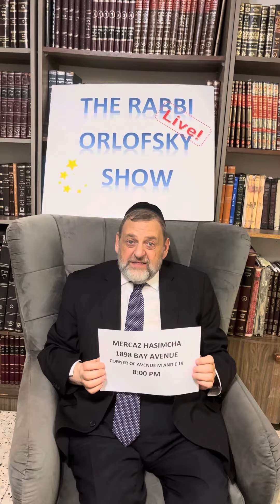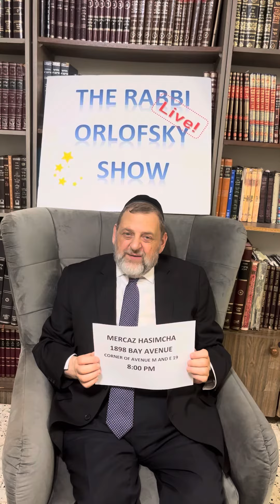Announcing Rabbi Orlofsky Show Live June 22, 2023!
Join Rabbi Orlofsky for another great live show, in Flatbush, NY!

When?
Thursday June 22nd
Starting at 8 PM

Where:
Merkaz HaSimcha
1898 Bay Ave
Off the corner of Ave M/ East 19th St